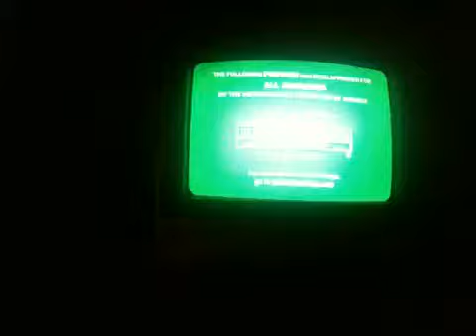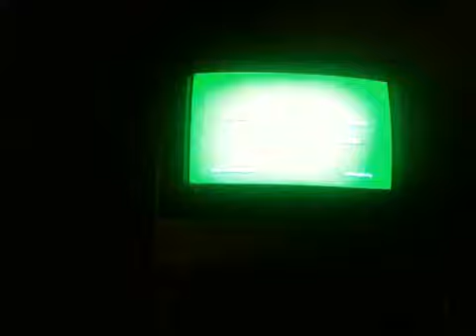Opening to my 2005 PE vhs of Bambi 6 17 14